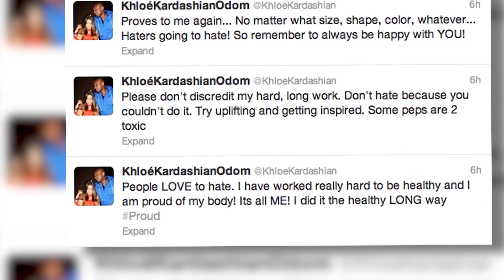Khloe Kardashian plus mince que jamais dans une robe à rayures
Khloe Kardashian dit être fière de son nouveau corps dans cette robe à rayures qui met parfaitement ses formes en valeur.